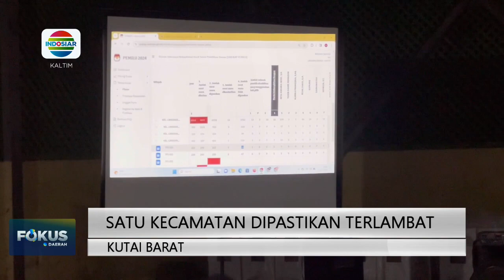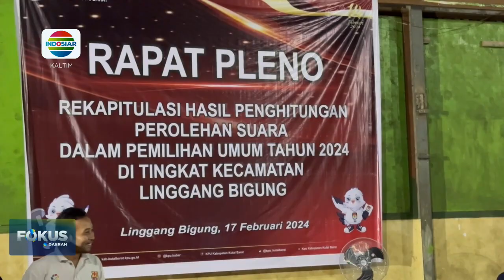REKAPITULASI SURAT SUARA DI KUTAI BARAT